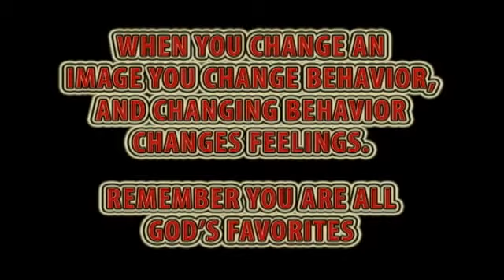Activities movies and stills.mp4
some of the activities we did during our first week at camp harvest!